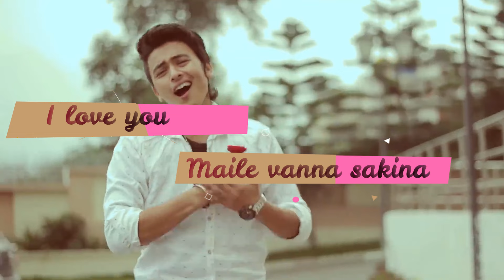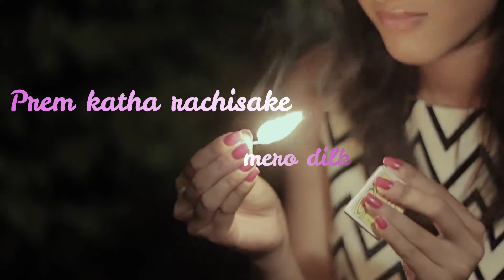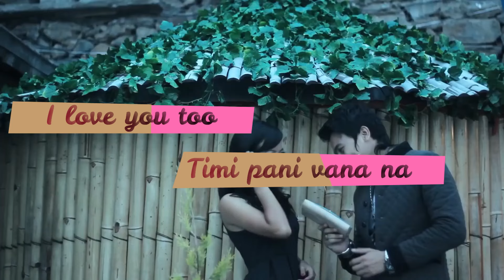I Love you maile vanna sakina lyrical video Ft. Paul & Prakriti || bhairab chaudhary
It is lyrical video song of i love you song.

Lyrics:-
Prem ka E sabda haru pokhna sakina
Maya timilai garthey tara vannai sakina(x2)
I love you maile vanna sakina
I love you maile vannai janina(x2)

Sabda sabda kore pani git vari gaye pani
Timro maya mero maan ma sachna sakina(x2)
Tadha timi huda malai
Chot pugtheyo mero maan lai
Najik huda pani timi Maile vanna sakina
vana sakina Vana sakina vana sakina vana sakina,

Mutu vitra sachi sake
Maya timilai gasi sake
Prem katha rachi sake
Mero dil ko kuna ma(x2)
Timro mero git ko sargam
Mero mutu ko ho dhadkan
Maile vani diye timilai Aaja lau
sunana lau sunana
Ma vanxu sunana
Lau sunana ma vanxu sunana,
I love you maile vane sunana
I love you too timi pani vanana(x4)

Credits:
ALBUM- I LOVE YOU
VOCAL- KAMAL K. CHHETRI
LYRICS/MUSIC- KAMAL K. CHHETRI
ARRANGER- BIJESHWOR TANDUKAR
EDIT- PAUL SHAH
DIR/CAMERA- NITIN CHAND
AUDIO- ASIAN MUSIC